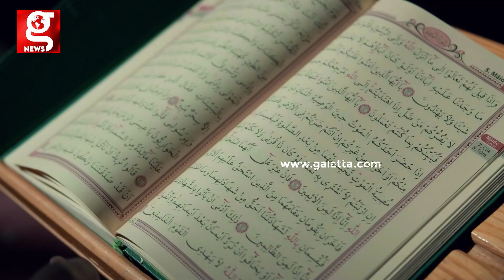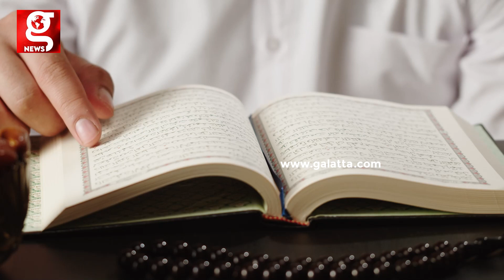11 பேரோட ஆட்காட்டி விரலை வச்சாதான் இந்த கல்ல தூக்க முடியுமா..? அப்படி என்ன கல்லுடா அது..?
11 பேரோட ஆட்காட்டி விரலை வச்சாதான் இந்த கல்ல தூக்க முடியுமா..? அப்படி என்ன கல்லுடா அது..?